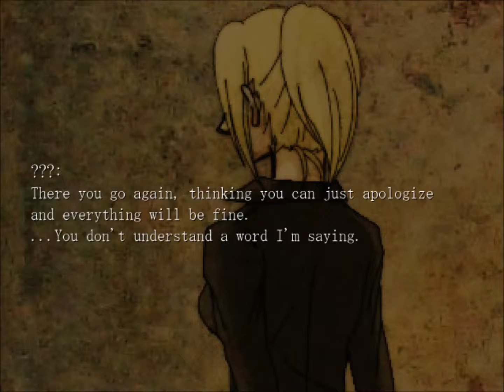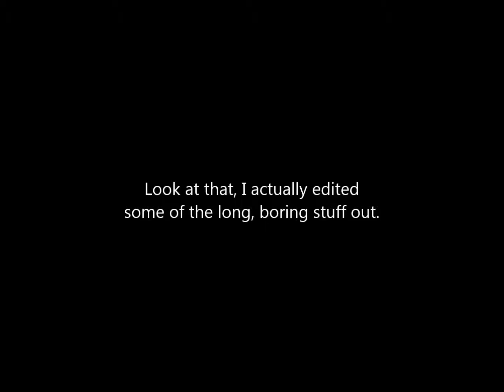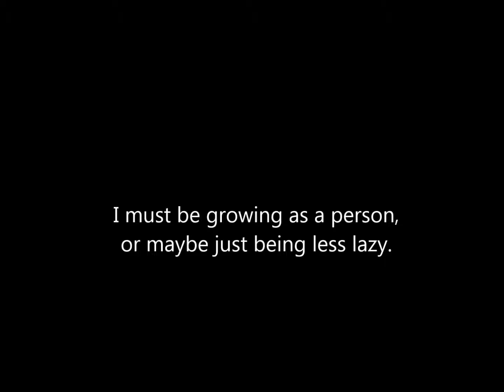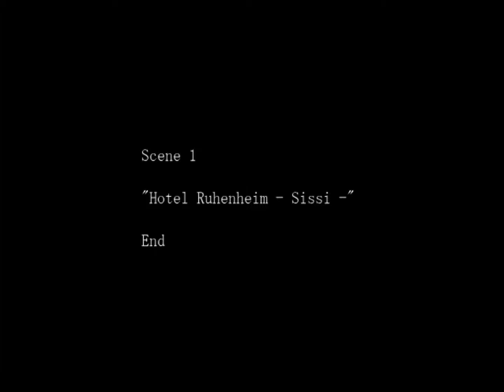Arurie Plays The Crooked Man [Part 6]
The journey to find David's mystery man continues... Damnit. ;_;